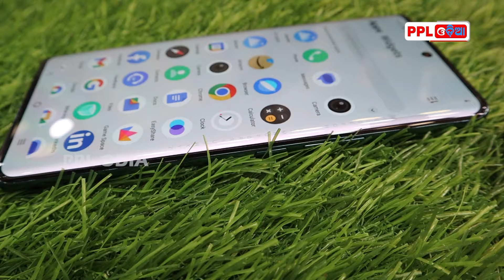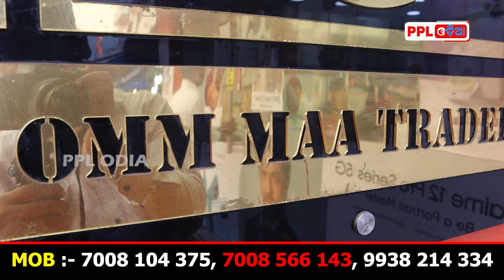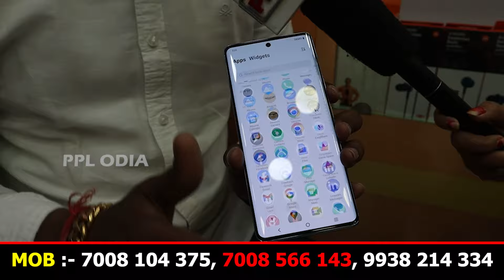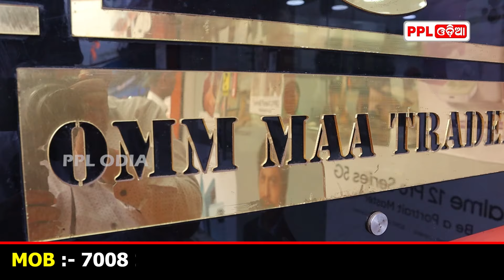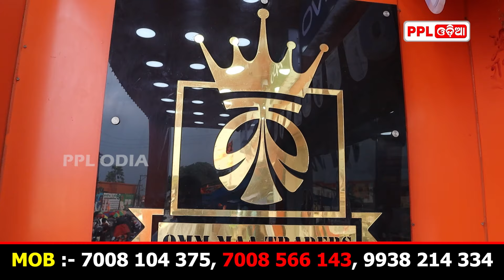ଏଭଳି ଧମାକା Offer ଆଉ କେଉଁଠି ପାଇବେନି | ଗୋଟେ ମୋବାଇଲ୍ ରେ ପାଇବେ ଦଶ ଦଶ ଟି ଉପହାର | Omm Maa Traders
ଫୋନ କିଣି ଦଶଟି ଉପହାର ପାଆନ୍ତୁ ତେବେ ଡେରି ନ କରି ଏହି ଅଫର ର ଲାଭ ଉଠାନ୍ତୁ ...